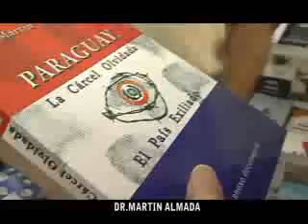Domínguez Libros y la Cárcel olvidada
Un amigo de antaño;  Julio Domínguez  recibiendo  los libros de Martín Almada  y Rodolfo Romero.  28 de diciembre  de 2009.  9  am.